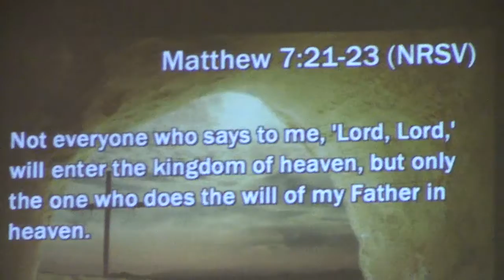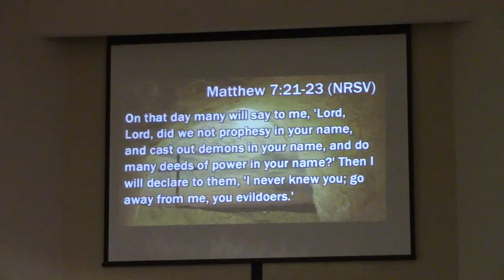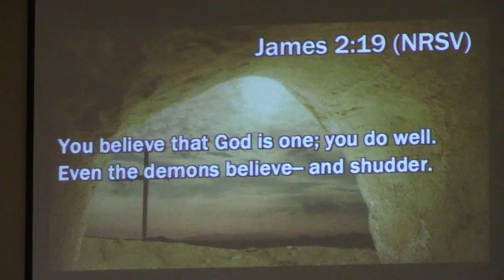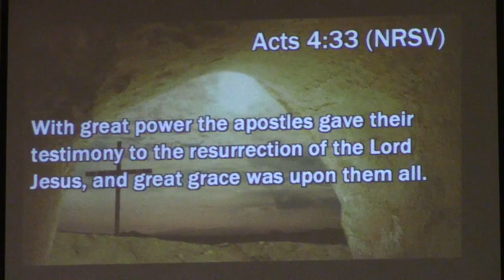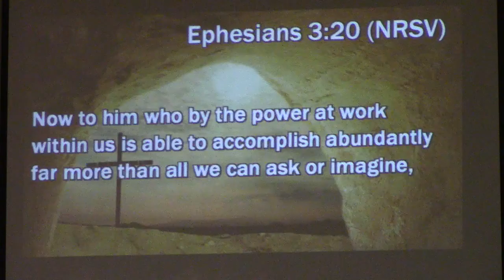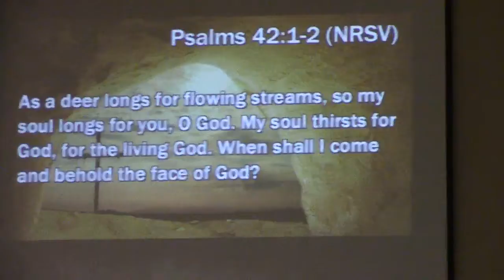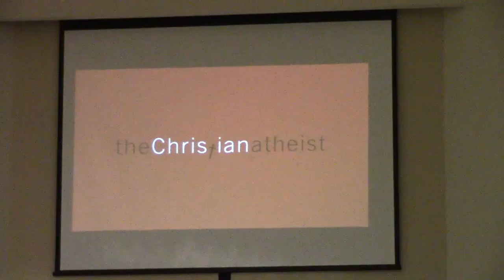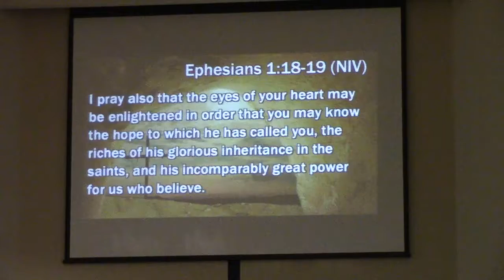First United Methodist Church - Port Orange, FL: Tom Nelson - 8 April 2018 Sermon